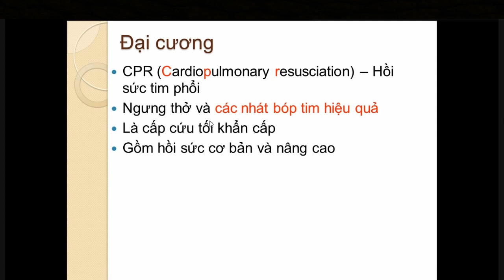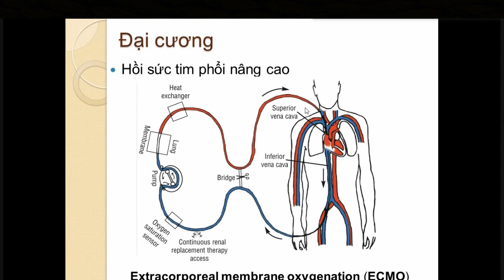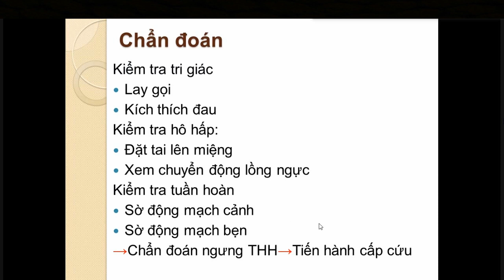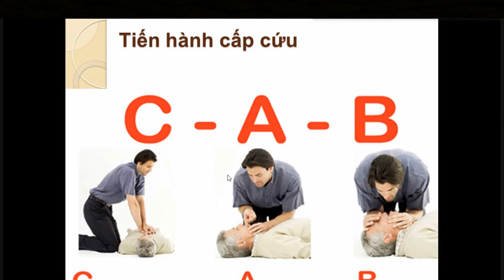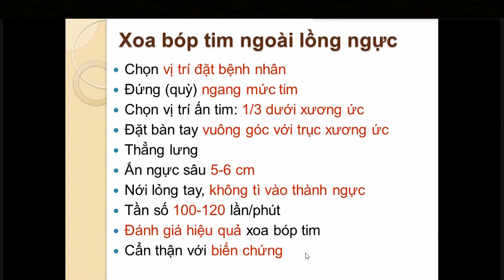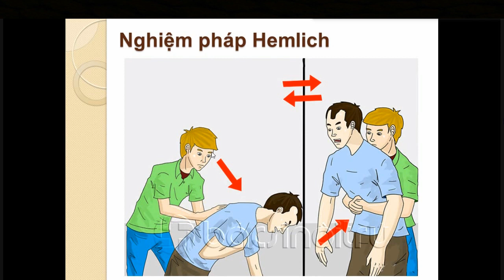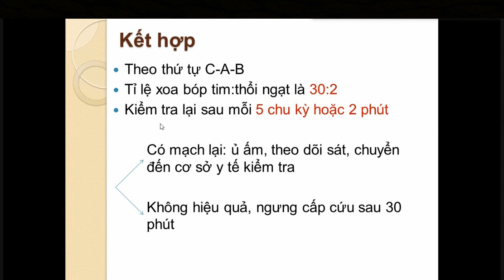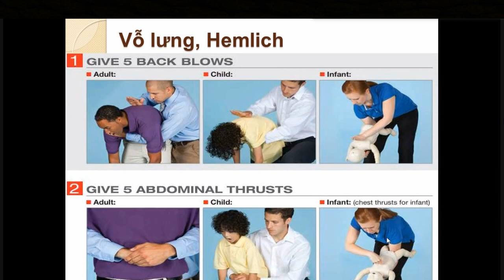Cấp cứu ngưng hô hấp tuần hoàn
Môn: Bệnh học nội khoa 1.
Ths. Bs. Thạch Cao Nhân.